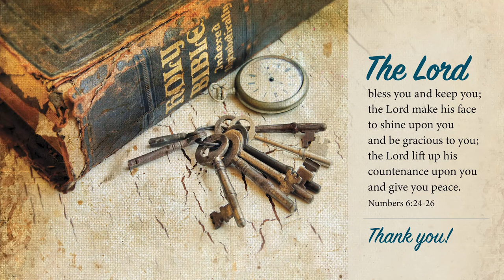Norman Crawford - The Infinite Christ